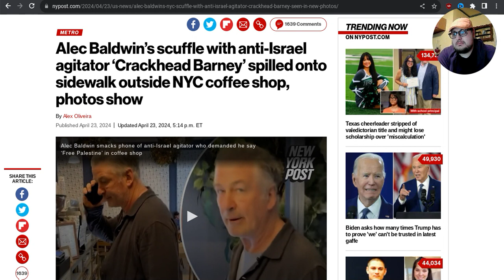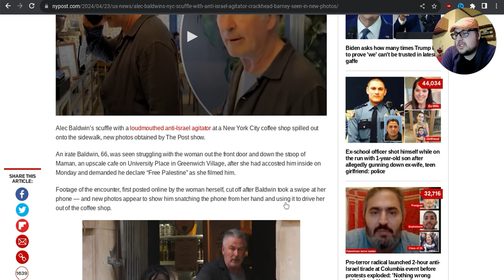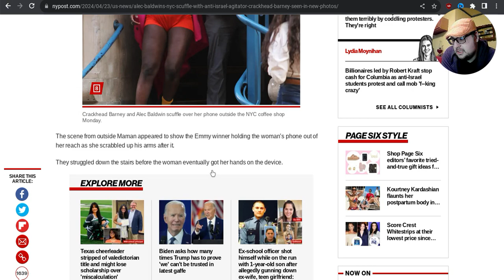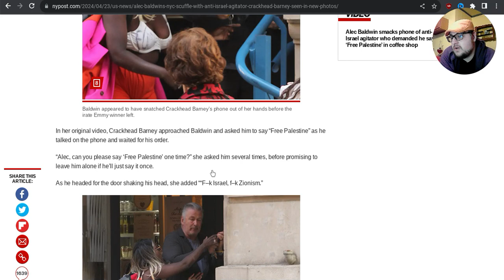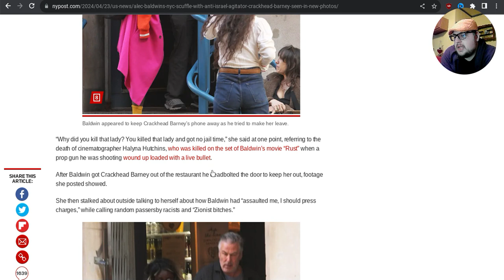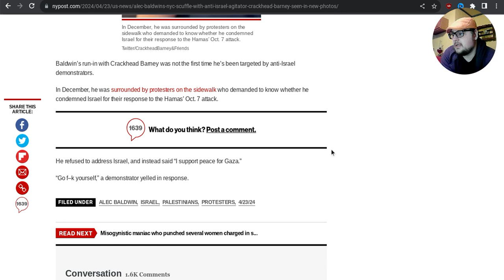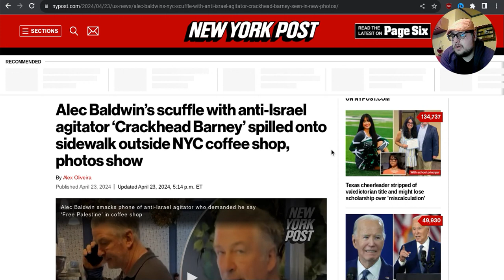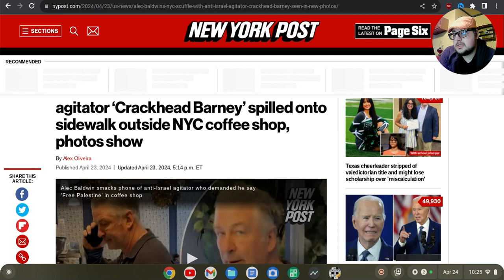Alec Baldwin harassed in an NYC coffee shop. Does he deserve sympathy?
Alec Baldwin was harassed in a coffee shop by far-left influencer Crackhead Barney. But does he deserve our sympathy.